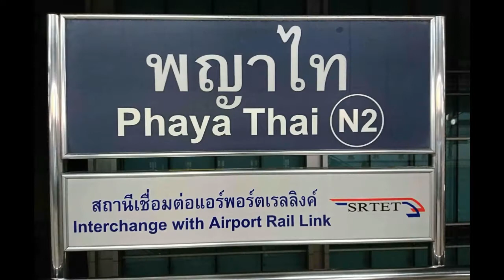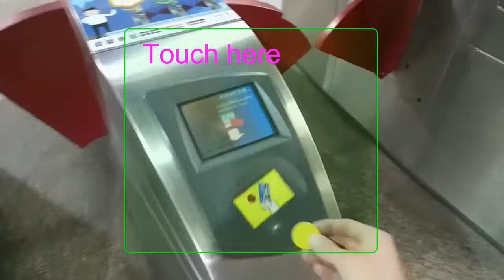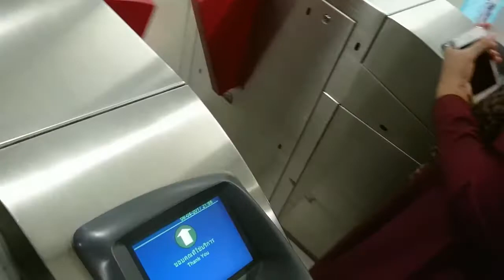How to take a Airport Train in Bangkok「Airport Link」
How to use Airport Link.
You can move between center of Bangkok and Suvarnabhumi Airport by Airport link.
It's need about 30 minutes.